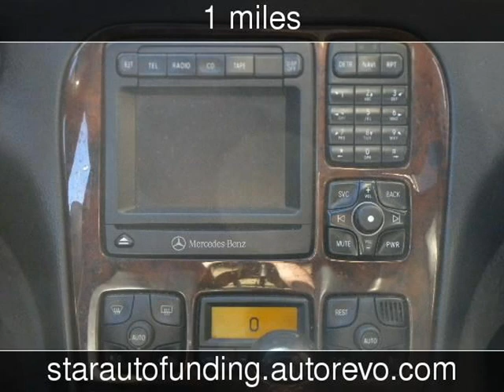2001 Mercedes-Benz S-Class Used Cars - Richmond Hill,New York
See more details about this used car This 2001 Mercedes-Benz S-Class with 1 miles is for sale at Queens Auction.